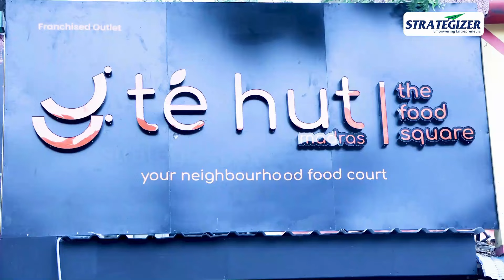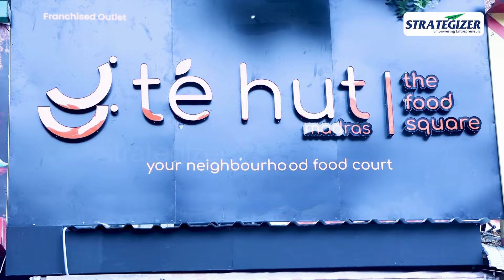FOOD COURT FRANCHISE BUSINESS INAGURATION | TE HUT MADRAS | STRATEGIZER | CHENNAI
If you want to start a Franchise Business there are lot of many options available for you, it can be a FOOD & BEVERAGE, HEALTH CARE, REAL ESTATE , EDUCATION, ENTERTAINMENT Franchise etc, it can run as a best profitable business ideas.

Strategizer Franchise Consulting Services is a professional Franchise consulting firm based in Chennai. There are a lot of industries in our Franchise Business as in Food sector, Healthcare, Health and wellness, and Automobile. We provide complete services to people who wish to buy a franchise or business owners who want to expand their businesses through franchising.